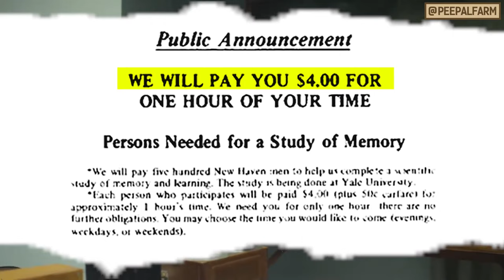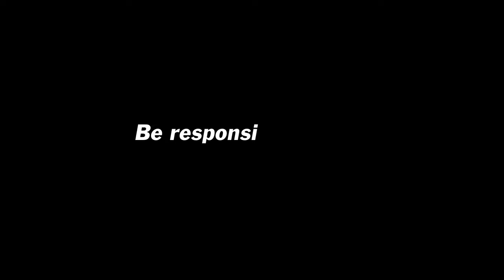Kyun ham apni samajh ke virudh faisale lete hain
1961 me Yale university ke ek professor ne newspaper me ek jhoothi ad nikali jisme ek teaching experiment me shaamil hone ke liye $4 per hour milne the. Asal me Professor insaano par ek experiment karke dekhna chahte the ki kya bina daraye dhamkaye kisi se cruelty karayi ja sakti hai.
Par jaisa professor ne experiment ka result socha tha, asal results uske theek ulte nikle.